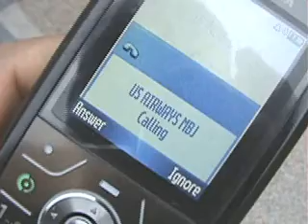How to propose to your girlfriend at the airport.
Filmmaker David F. Mewa orchestrates a heart-stopping wedding proposal. The real life proposal that inspired this awesome scene from HOW I MET YOUR MOTHER